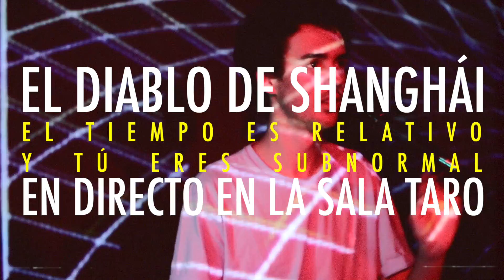El Diablo de Shanghai - El Tiempo Es Relativo Y Tu Eres Subnormal (Live Sala Taro)